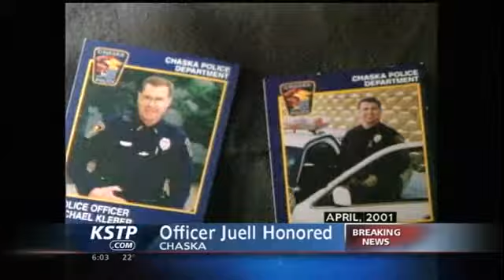BCA: Couple Shot to Death in Hwy. 212 Shooting Had Knife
Authorities are identifying the four police officers involved in a fatal shooting on Highway 212 in Eden Prairie last week. Agents with the Bureau of Criminal Apprehension, the state's top law enforcement agency, interviewed the officers Wednesday who said the couple had a knife.